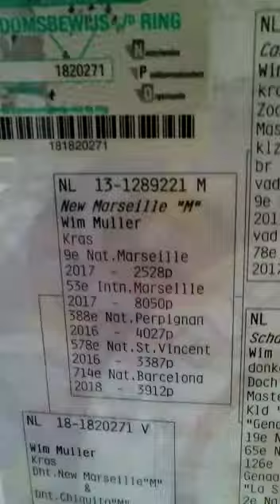NL 1820271 - 2018 orig. Wim Muller